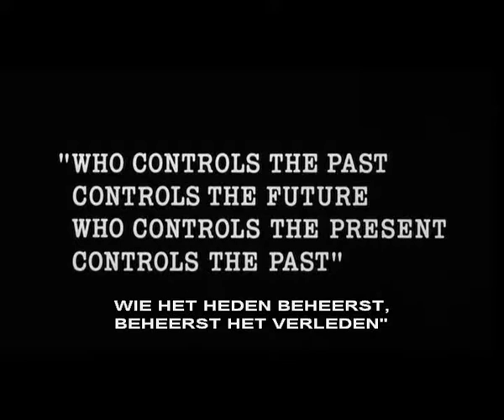1984 fragment 1